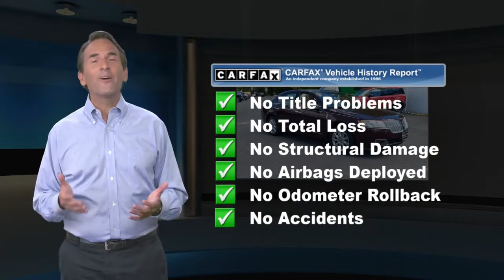Used 2012 Lincoln MKZ , Georgetown, DE BPL554A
Boulevard Ford Lincoln of Georgetown

40 Bridgeville Rd
Georgetown, DE 19947

[RLVID:940:1ffe41b8ca6a183e:f21b2928fb66ee3b:1]